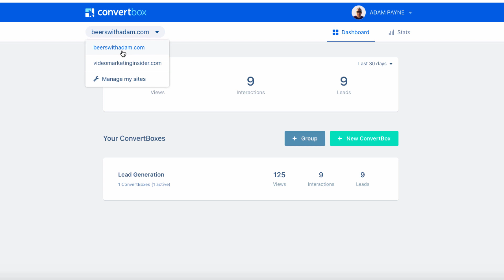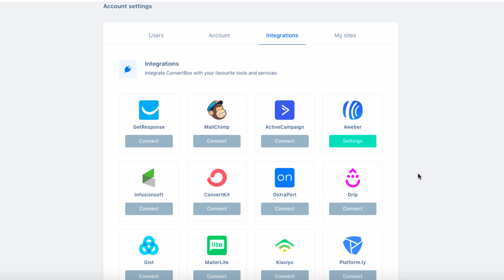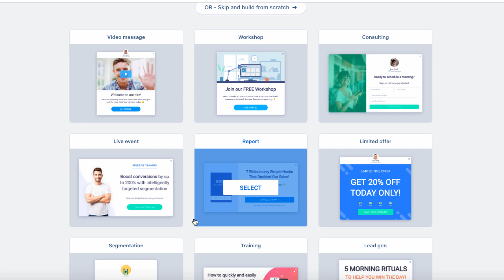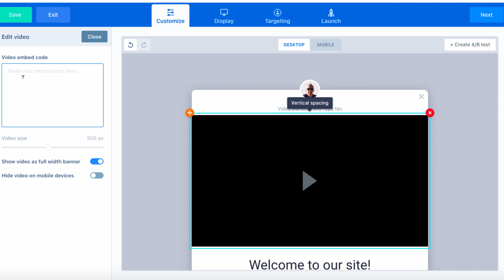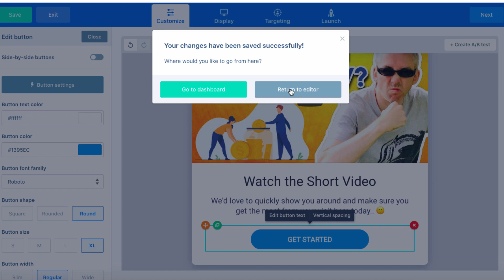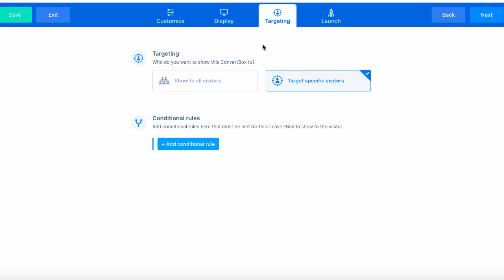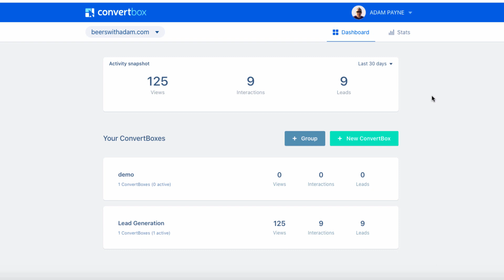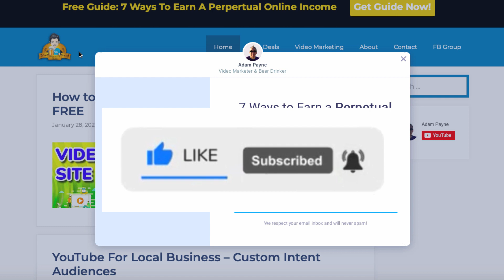ConvertBox Review + Demo From Real User | Amazing Lead Capture Tool 💪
ConvertBox is my new favourite lead generation tool. Full ConvertBox review & bonus

What Does ConvertBox Do?

Capturing leads is a vital part of what a website does. As the traffic to any site grows, you want to get as many people as possible to opt-in to your email list. This is why, annoying as they are, pop ups are so prevalent on many sites. They work, like it or not.

The trouble is these pop ups also lead to

ConvertBox helps you to get more leads and sales by engaging certain people at the correct moment.

It also delivers a more personalised experience with smart high-converting on-site messages.

ConvertBox is a really nice tool which I discovered recently, and it’s an amazing software for powering your lead generation effort on your website.

0:00 ConvertBox
1:45 Add a website
2:32 Integrations
3:48 Group
4:10 Create the  convertbox
7:27 Post form submission
8:45 Advanced options
11:12 Support & Training
12:35 ConvertBox Bonus

My Training Courses:

1. Master Video Marketing

3. Learn YouTube Ads [for beginners]

4. Set up a YouTube channel the right way

5. YouTube ads monetized video finder & spy tool